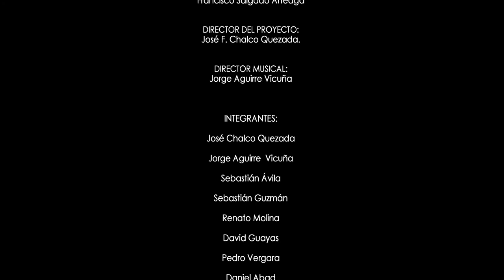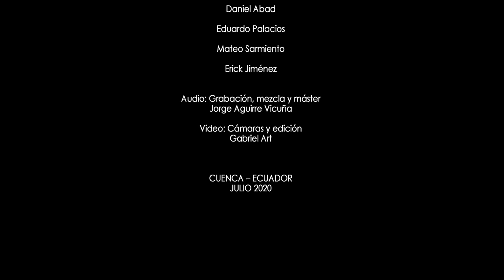Tuna de la Universidad del Azuay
Nuestra Tuna  está conformada por estudiantes, docentes, y personal de la Universidad del Azuay, la tuna es alegría y música, además es una expresión cultural y artística de fraternidad y universidad.